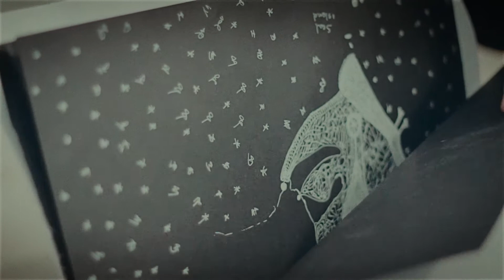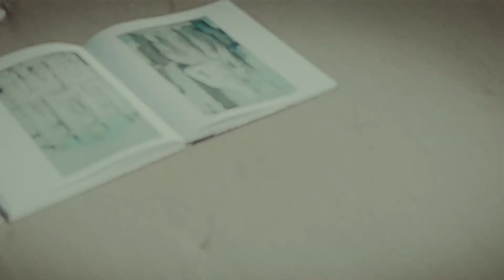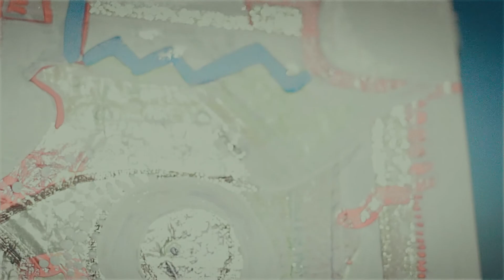My Invisible Language - Ines De Leucio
do u want to give love?